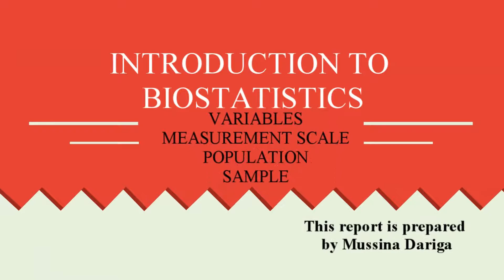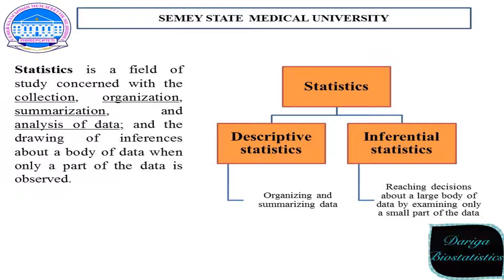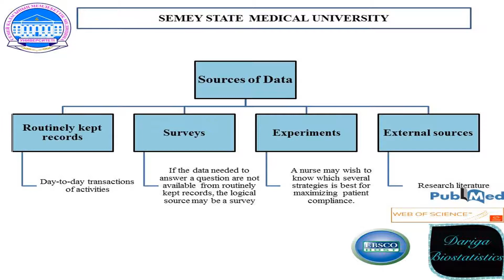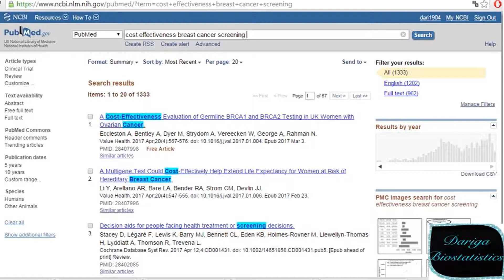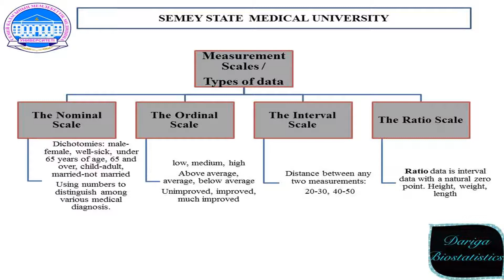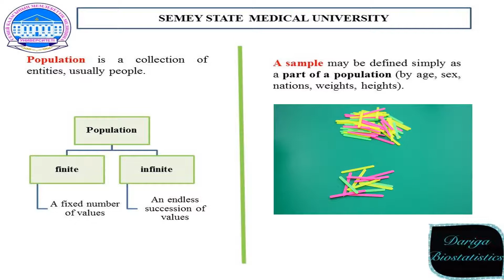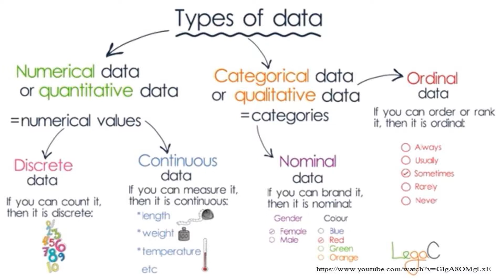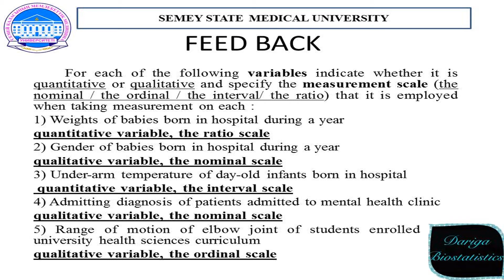INTRODUCTION TO BIOSTATISTICS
Biostatistics is an innovative field that involves the design, analysis, and interpretation of data for studies in public health and medicine.